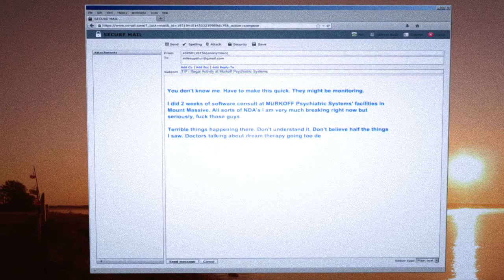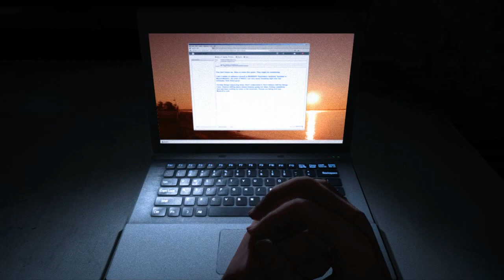Outlast Whistleblower Gameplay New 2014. 05. 11 . Part 1 pc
Outlast Whistleblower DLC Gameplay New horror